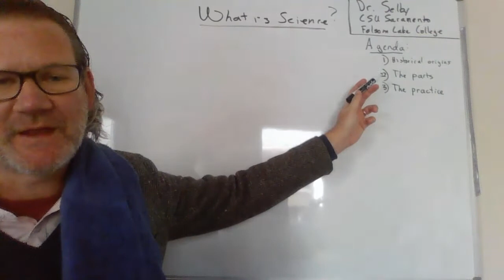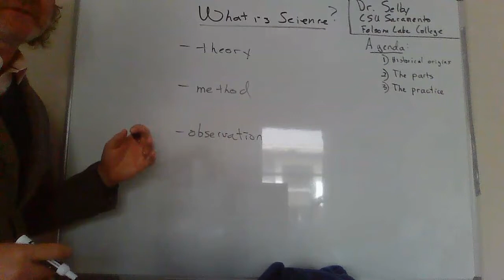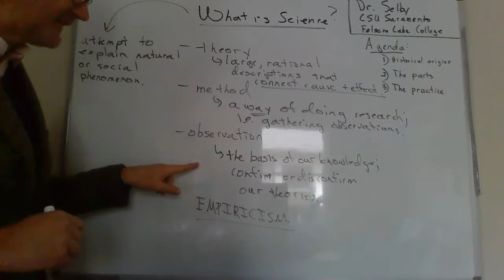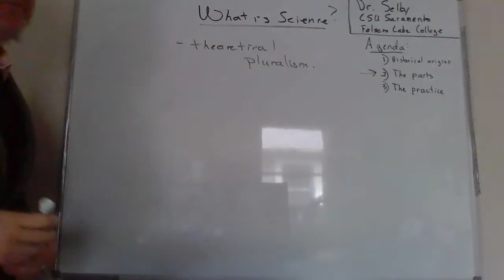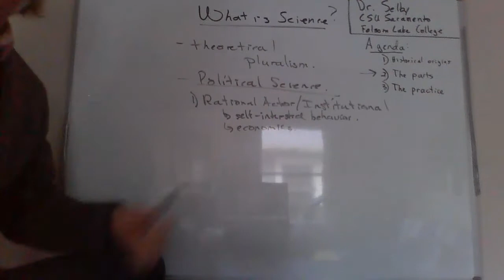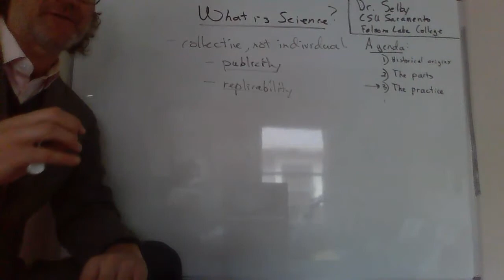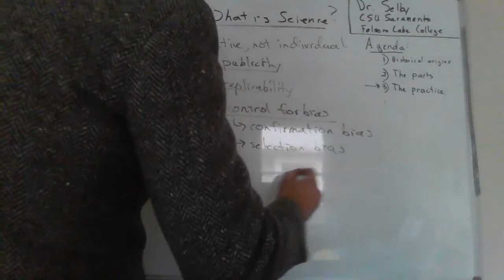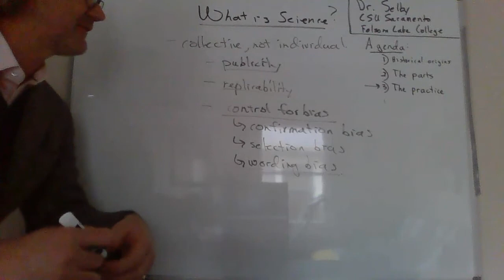What is science?